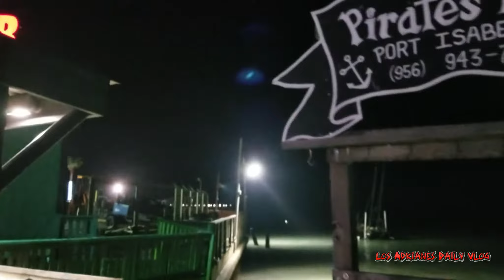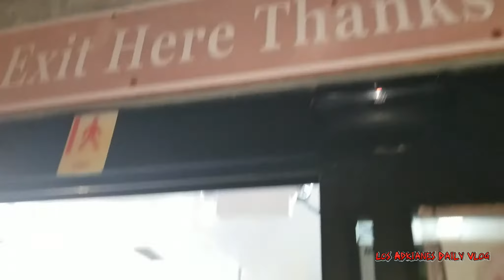SEASON 2 VLOG 57 South Padre Island Fishing Pier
losadrianesdailyvlog

losadrianes

Los Adrianes Daily Vlog

Ukulele - No Whistle JB Music Muserk